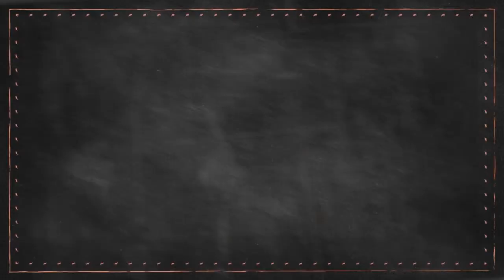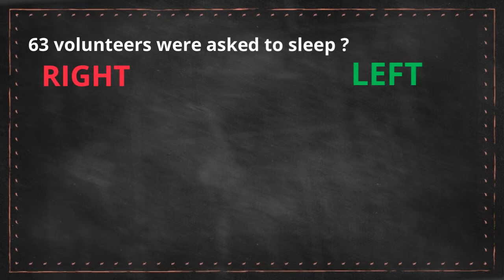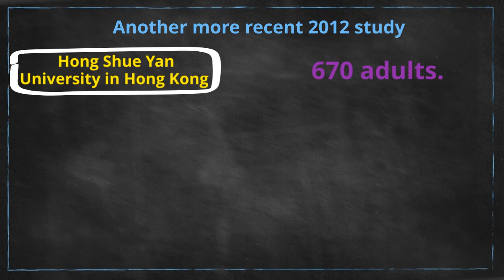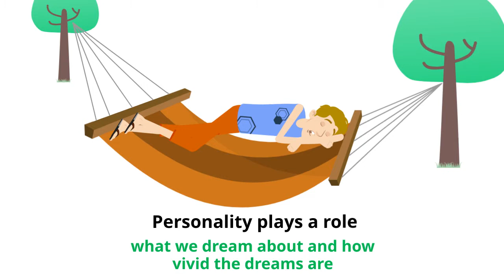What Is The Best Sleeping Position For Your Health ?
What's the best sleep position for your health? On average, we spend 25 years of our life sleeping. Sleeping well has many benefits — it not only revitalizes the body but also makes the brain work optimally. We all realize that time is very precious, so it is of the utmost importance that the time spent sleeping is effective.

It turns out, it's not just the duration of your sleep that matters but it's also the position you're in. Doctors claim that it’s your favorite sleep position that can cause problems with your health. Here we bring you an in-depth analysis of various sleeping positions to help you choose the right one for yourself.

1.You might be surprised by how much your sleeping position affects what you dream about.
There are a number of things that can influence our dreams — sleeping in a new environment can induce some wilder visions, and you may have heard that eating cheese or Chinese food before bed can also bring on more lucid dreams. But has it ever crossed your mind that whether you sleep on your right side, left side, or face down might have an impact on your dreams? Researchers think our sleeping positions may actually have a significant effect on our sleeping minds.
There have been multiple studies that explore the effects of sleeping position on dreams, and the first one was published in Sleep and Hypnosis back in 2004.
63 volunteers were asked to sleep either on their left side or their right side, and then fill out a survey on sleep quality after waking up. The questions asked about dreams, nightmares, vividness, and how the participants felt in the morning.
Interestingly, those who slept on their left side were far more likely to have nightmares than those who slept on the right. 40.9 percent of the left side group reported disturbing dreams, while only 14.6 percent of the right side group reported nightmares. Further, those who slept on their right side were more likely to remember dreams that involved feelings of relief or safety, but they also reported lower sleep quality than the left-siders.
"Our preliminary observations indicate that dreaming and sleep quality are associated with underlying brain functions and may be affected by body posture," the researchers wrote. "Future research also needs to show how individuals who are skillful in controlling their dreams by hypnotic manipulations or lucid dreaming change their dream process by intentionally changing their posture.”
SEE ALSO: Always Forget Your Dreams? This Might Help
While the study sample was relatively small, the findings do suggest that the way we sleep could affect our dreams. Another more recent 2012 study conducted at Hong Shue Yan University in Hong Kong analyzed the habits and sleeping positions of a much larger study sample — 670 adults. The researchers found that the participants who slept face down reported the most lucid dreams, involving UFO sightings, love affairs, being unable to breathe, and having a sexual relationship with a celebrity.
Perhaps individual factors like personality play a role in determining what we dream about and how vivid the dreams are, but researcher Calvin Kai-Ching Yu says, “This effect can’t be fully explained by personality factors, which are merely weakly associated with sleep position.”

It’s important to note that these studies have pointed to a link between sleeping position and either vivid dreams or nightmares, but no research has shown conclusive proof that sleeping position can cause dreams to turn out a certain way. Nonetheless, the link is intriguing, and sleeping position could very well have something to do with the way we dream.
So if you’ve been having overwhelming nightmares recently, try sleeping on your right side and see if anything changes. Or perhaps you’re just intrigued by lucid dreams and want to experience more vivid dream imagery — try sleeping face down. Considering we spend about a third of our lives sleeping, we might as well get a little adventurous in exploring our dreams.